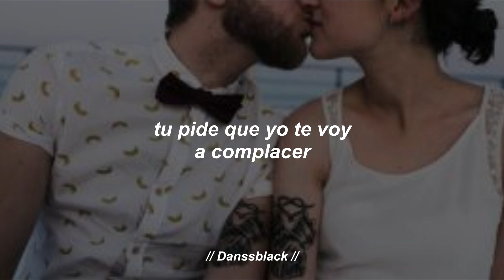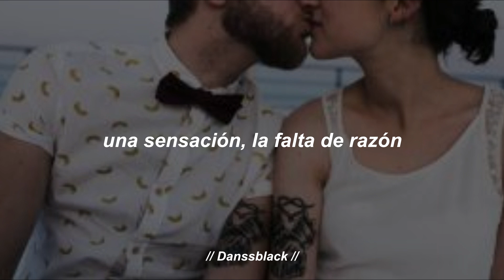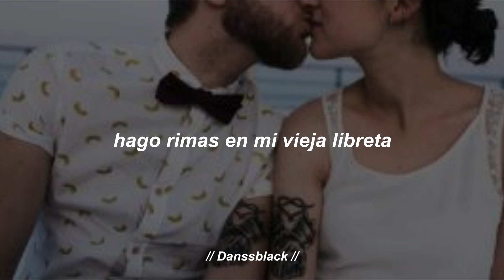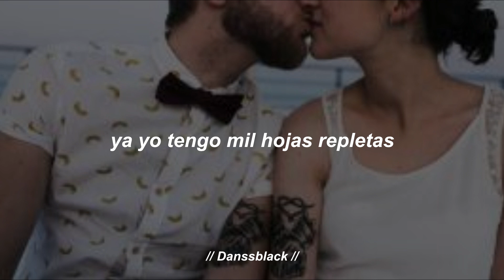Chino & Nacho - El poeta (Letra)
Espero les guste, disfrútenlo.

// Letra,Lyrics //
Nací para amarte
Yo te daría lo que quieras
Mi corazón, mi vida entera
Tu pide que yo te voy a complacer

Quiero recordarte
Que yo soy tuyo cuando quieras
Que yo te amo a mi manera
Quisiera que algún día tu fueras mi mujer, mi mujer

Y así juntos poder algún día
Vivir la alegría
De darnos placer
La razón de esta sutil melodía
De una poesía que te quise hacer

Por ti me he vuelto un poeta
Hago rimas en mi vieja libreta
Miro al cielo esperando un cometa
Para pedirle un deseo y es que te traiga hasta aquí

Ya yo tengo mil hojas repletas
Un armario de páginas completas
Que escribo cuando te veo y eso me hace feliz

Me hace feliz tenerte
Y es que me imagino al lado tuyo hasta la muerte
Siempre que me asomo a mi ventana es para verte
Quiero que la siguiente mañana traiga suerte
Para convertirme en el dueño de tu corazón
Parar hacer realidad lo que paso como ilusión
Una sensación, la falta de razón
La combinación de amor con atracción

Tu me gustas, como negarlo
No me asusta, solo hay que demostrarlo
Estoy buscando una oportunidad para expresarlo
Por lo que veo yo voy a amarte por un rato largo

Un armario de paginas completas

Muy feliz, feliz, feliz, feliz, feliz, feliz, feliz

Chino y Nacho